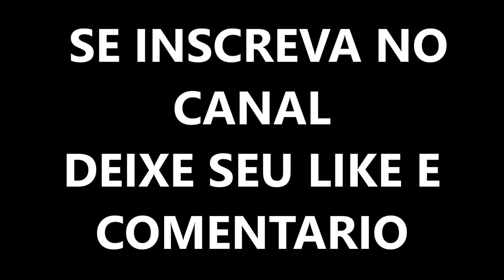MARIOZAN ROCHA VOL 05